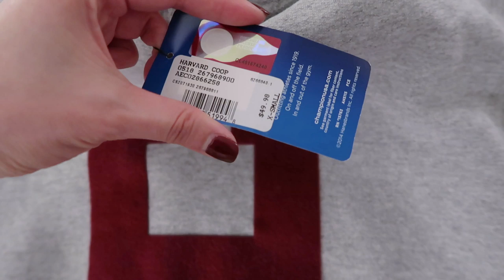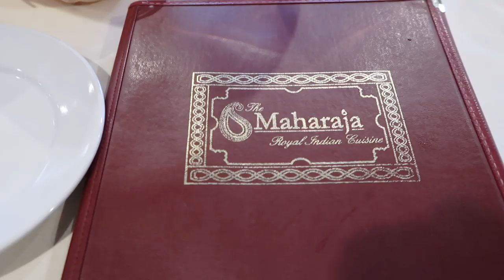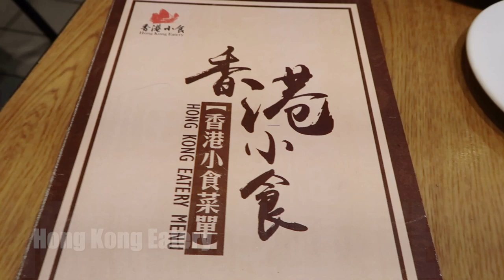(中文English Subs) ❤️ Elaine Hau - Vlog: 哈佛校園生活 Harvard School Life 📚Spring 2019